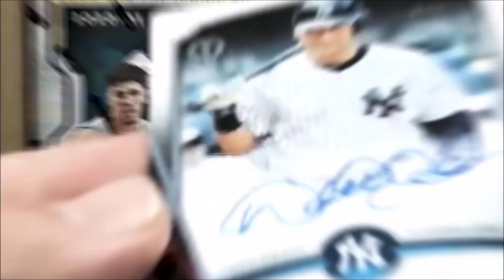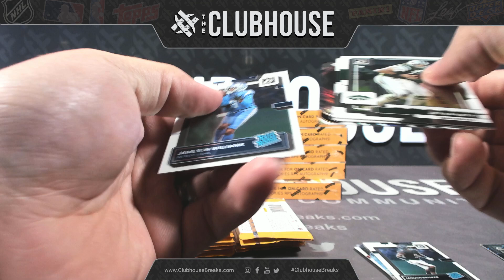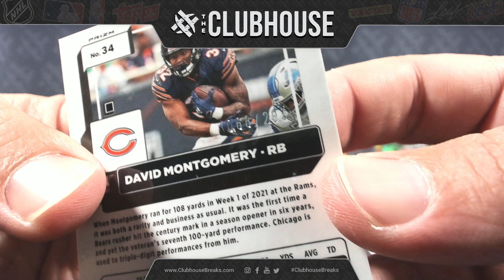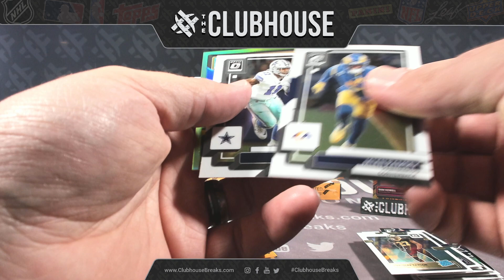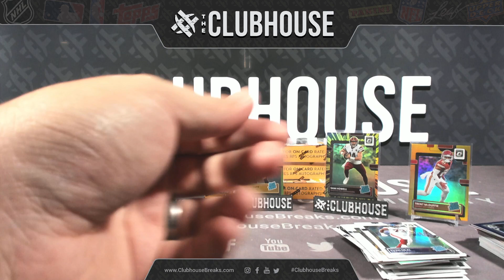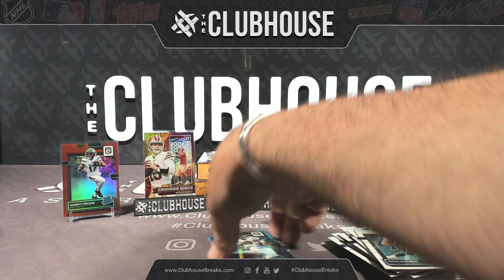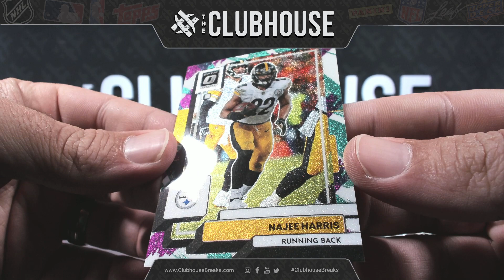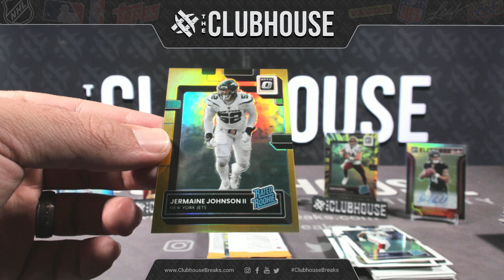GROUP BREAK 10K DAY : 2022 Panini Donruss Optic Football 1/2 Case PICK YOUR TEAM Group Break #10001